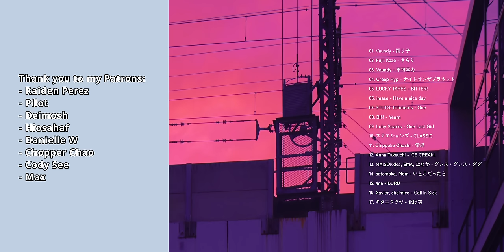japanese songs to play on a car stereo | playlist